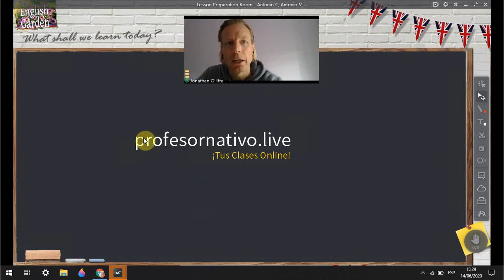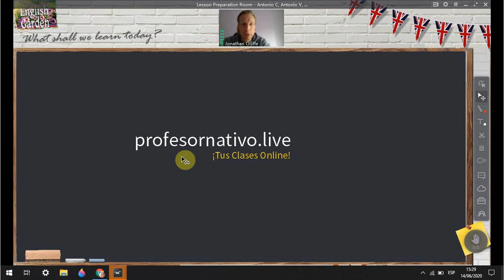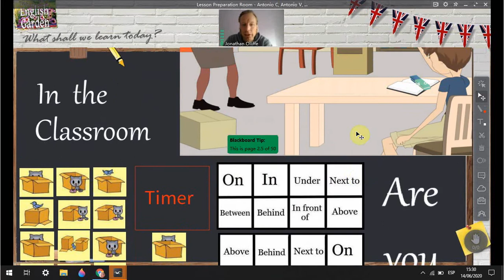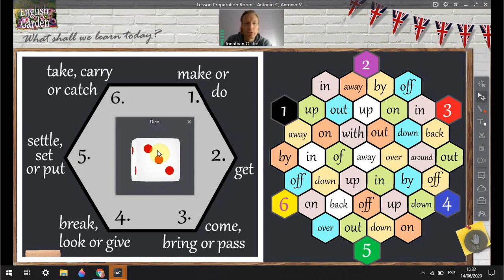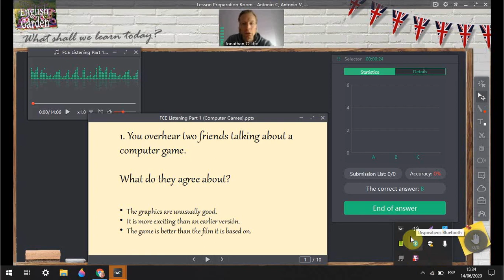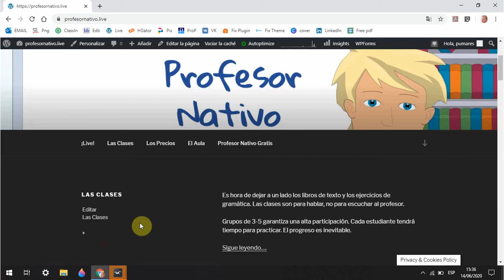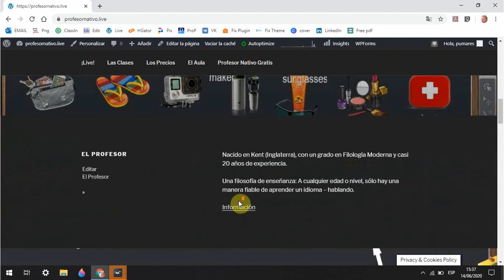Profesor Nativo Live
Y si no, hay mucho más (artículos, videotutoriales, lecciones) todo gratis ¿Como son las clases online? En este video doy una idea de lo que podéis esperar.

Visita ProfesorNativo.Live para más información.